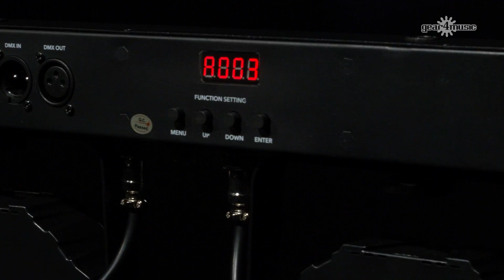COSMOS 12 X 9W Stage Par Bar lights | Gear4music demo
The COSMOS 108w LED Par Bar System by Gear4music is a high-powered lighting bundle that includes 4 ultra-bright RGB par cans, stand, footswitch and padded carry case. An easy to use all-in-1 108w lighting system, this set is suitable for both the stage and the dance floor. The COSMOS 108w par bar is ideal for flooding areas with tons of light, as each par can can be easily individually tilted and angled to any position to cover all corners of the room. With a choice of DMX modes, pre-programmed auto modes and sound mode, the COSMOS par bar system can fire out well-timed lighting shows at the touch of a button.